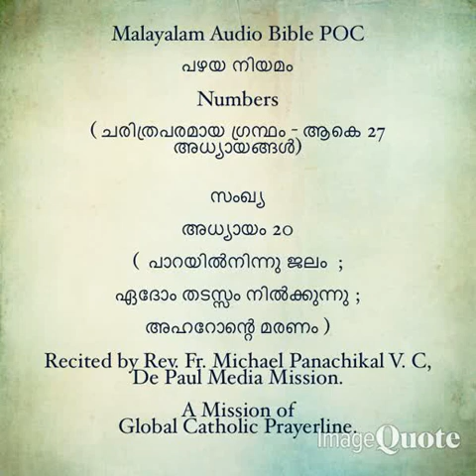027- Catholic Bilingual Audio Bible Numbers (Malayalam and English)- 16 to 20- Chapters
027- Catholic Bilingual Audio Bible Numbers (Malayalam  and English)- 16 to 20- Chapters
മലയാളം- ഇംഗ്ലീഷ് ഓഡിയോ ബൈബിൾ. സംഖ്യ 16 മുതൽ 20 വരെയുള്ള അധ്യായങ്ങൾ.